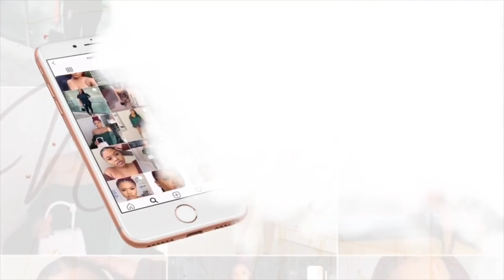♡ GRWM for my Date [Hair, Makeup, Fragrance, + Outfit] + Vlog | Naturally Sunny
Hey gurl hey, so this day me and babe went on a date for our anniversary. We went to 12 stories and Lavie in DC and man oh man it was such a vibe. I had a blast and it was so romantic, so I recommend it to all the girls and boys wanting a cute date. I hope you enjoyed today's video! Remember to stay safe & come back every week for NEW VIDEOS!!

♡ PRODUCTS  MENTIONED
» Got2B Hair Spray
» Bobbi Brown Face Base
» Flesh Foundation - Cafe
» NARS Soft Matte Complexion - Moorea
» NARS Soft Matte Concealer - Caramel
» Laura Mercier Loose Setting Powder - Honey
» Fenty Beauty Sun Stalk'r Bronzer - Caramel Cutie
» Laura Mercier Blush - Peach
» Anastasia Beverly Hills Dip Brow Gel - Auburn
» One Size Eyeliner
» Beauty Allure Lashes - Certified
» MAC Lip Liner - Cork
» Anastasia Beverly Hills - Noody [no longer available]
» B&B Lip Gloss - Pink Mint
» White Strappy Dress (Size: 10)
» Steve Madden Sandal Heels

COOPERS IG: @cooper.dior
TCB: @thecontentbreakdown

Race: African American
Age: 26
Camera: Canon 80D + 55-250mm Lens
Vlog Camera: Canon EOS M50 + 16mm Lens

♡ TIMESTAMPS
00:00 Intro + Hair
03:28 Makeup
11:56 Getting Coop Together
12:35 Outfit + Vlog From the Date